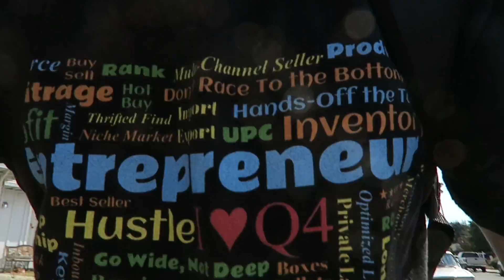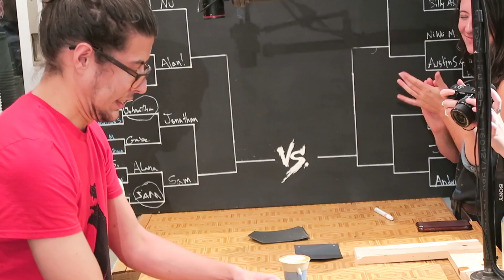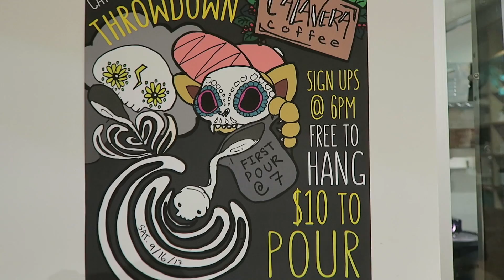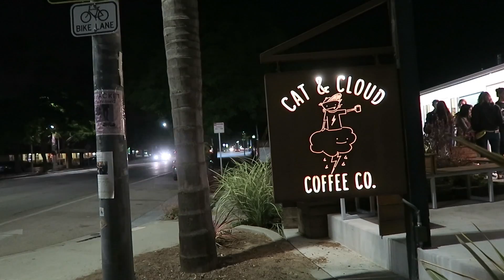I HAD TO PUT WORK ON HOLD..... COFFEE & SKATEBOARDING THROWDOWN!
I HAD TO PUT WORK ON HOLD -  VLOG : In this episode, I go to a skateboard jam at Derby skate Park in honor of Bill's Wheels 40th year anniversary. Some cool skating. After that, we head over to Cat & Cloud Coffee for their first ever latte art throwdown! Good times. Sometimes, you gotta put work on hold for real life. Did I mention I like skateboards and coffee?

Amazon Listing Software FREE 30 day trial

Snail Mail
ATT: Reezy
7960 B # 146 Soquel Dr
Aptos, CA
95003